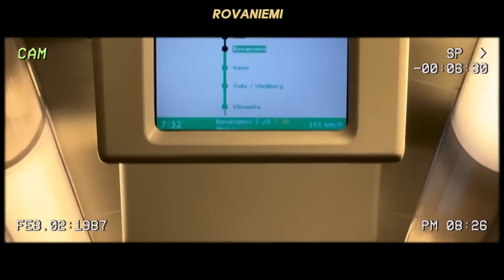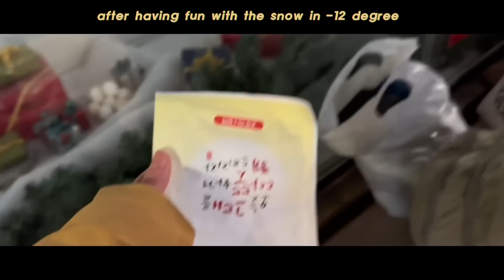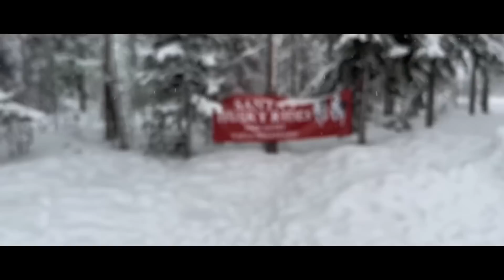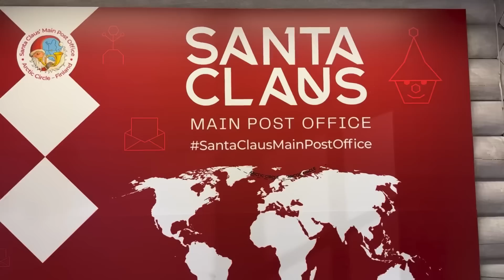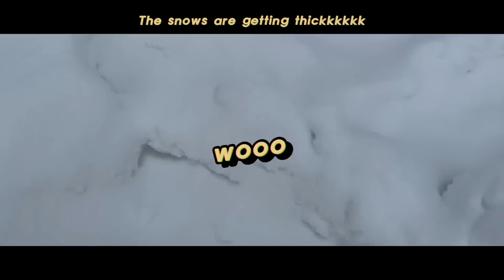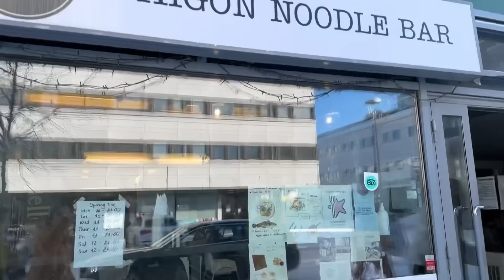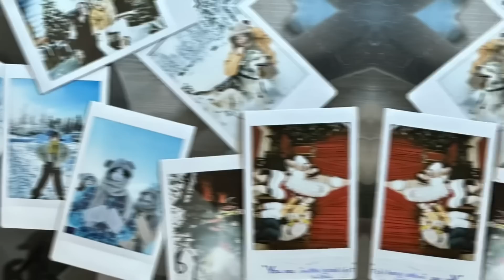you’ll want to travel to Finland after watching this( if you haven’t yet)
Hi :)

ft.@tram_stational
Support for my effort to edit from 8-hour raw footage to 35-minute video :)))

00:00 day 1 - train from helsinki
03:25 day 2 - rovaniemi
05:26 visit santa claus village
08:21 ride the huskies, meet my bf ._.
12:09 visit santa claus office
12:58 struggle with snows going to lunch
14:30 checkin airbnb and have dinner
15:58 day 3 - walk around the house
16:47 you haven't seen this side of me =))
20:24 85 euros aurora tour =o=
23:50 share tips how to see Northern light
25:18 snowmobile? still alive?
27:38 the last day
30:57 met old friend in Lapland, how's it even possible
32:00 teach Vietnamese for my korean friend
34:06 see Santa Claus on the street?
35:00 good bye, good friend good bye